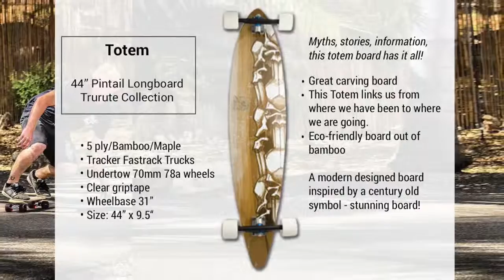Bamboo Pintail Longboard Ohio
Bamboo Pintail Longboard Ohio Trurute Collection by Bamboo Skateboards